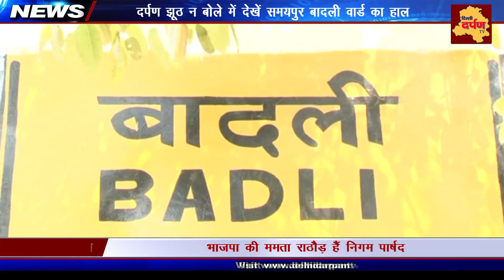Episode- 1 दर्पण झूठ न बोले | MCD Election 2017 | Samaypur Badli Ward No- 23 || समयपुर बादली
दिल्ली निगम चुनाव के स्पेशल सीरीज "दर्पण झूठ न बोले " में आज हम पहुँचे हैं समयपुर बादली वार्ड नंबर 17 में।  हालाँकि अब यह वार्ड नंबर 23 हो चुका है लेकिन पाँच साल पहले जब भाजपा की ममता राठौड़ यहाँ से निगम पार्षद चुनी गई थी , तब यह वार्ड नम्बर 17 ही हुआ करता था।
अब फिर से चुनाव आ रहे हैं , तो मौजूदा निगम पार्षद के कामों  से यहाँ की जनता कितनी संतुष्ट है , आप देखें जनता की जुबानी।
तो आज हमने आपको दिखाया समयपुर बादली वार्ड की कहानी , जनता की जुबानी।

अपने क्षेत्र और निगम चुनाव से जुडी  सभी ख़बरों के लिये लॉग ऑन करें delhidarpantv.com , आप दिल्ली दर्पण को यूट्यूब पर सब्सक्राइब और फेसबुक पर लाइक और फॉलो भी कर सकते हैं।